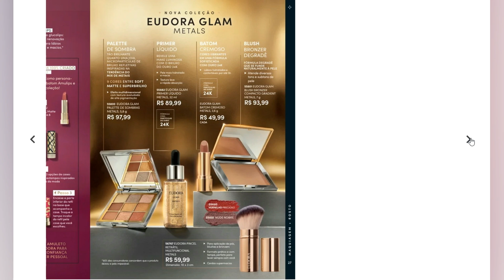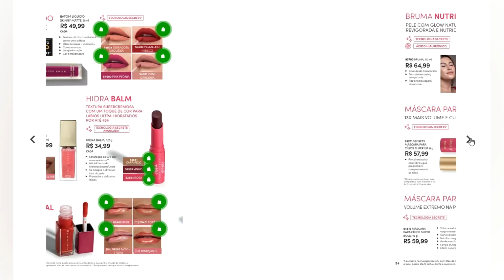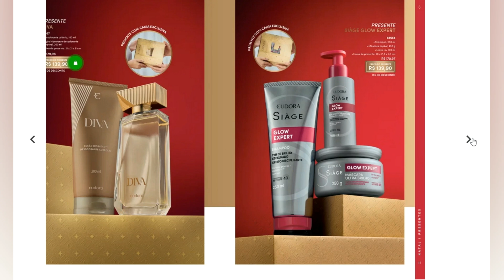EUDORA CICLO 15/2024 - LANÇAMENTO EUDORA VEJA O GUIA COMPLETO EUDORA